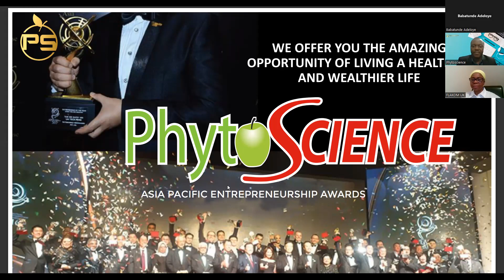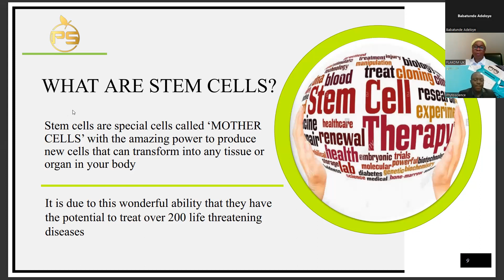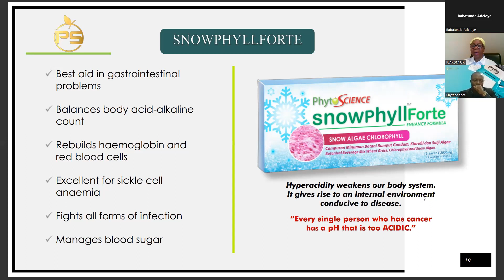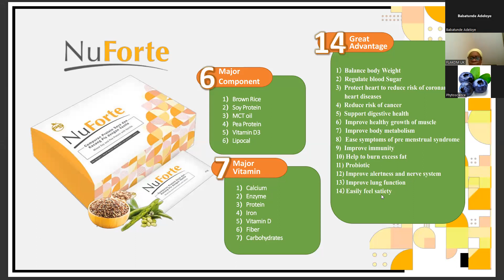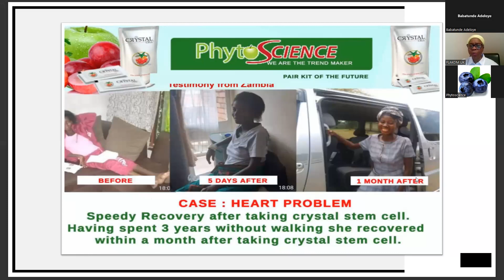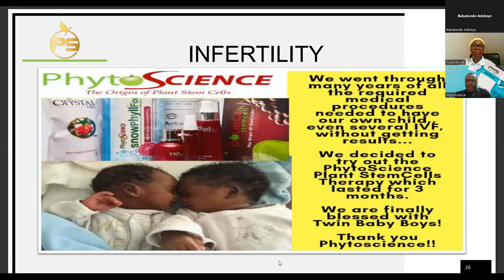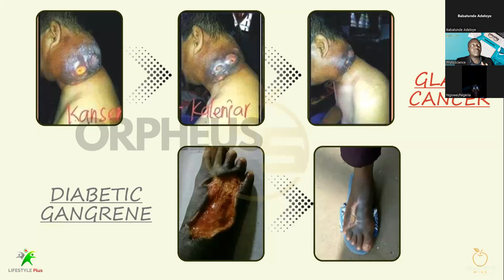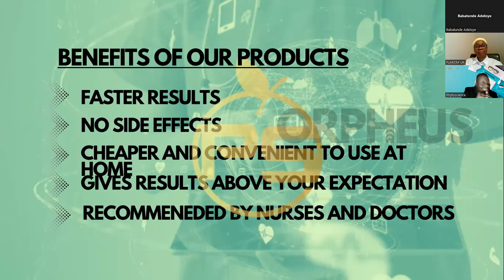Phytoscience Nigeria presentation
Phytoscience stem cell products can take care of all health issues, taking care of chronic inflammation and regenerating every tissue and every organ in the body. Find out how and why.